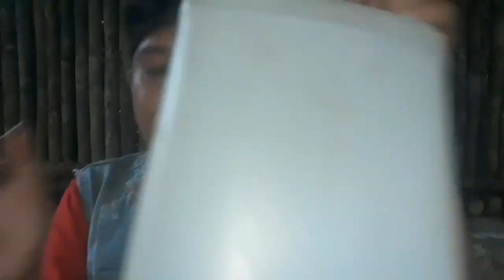PANEN JENGKOL MELIMPAH LANGSUNG DISAMBAL MAKAN DI KEBUN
Hai sahabat smusku dan teman - teman semuanya di video kali ini wirta kunil kunil panen buah jengkol dan langsung membuat sambal jengkol untuk makan di kebun semoga suka dengan video ini kalau suka silahkan like video ini subscribe gratis untuk dukungan channel ini terus berkembang terimah kasih

Hai Sahabat Smusku dan teman - teman semuanya apa kabar?! semoga kalian semua baik baik saja amiiin. terimakasih atas dukungnya dalam segala bentuk dari nonton LIKE - SHARE dan SUBSCRIBE channel WIRTA KUNIL KUNIL sampai sejauh ini Semoga kita semua diberikan umur panjang sehat selalu banyak rezeki dan usaha yang kita jalani bisa sukses tercapai apa yang cita - citakan amiin.